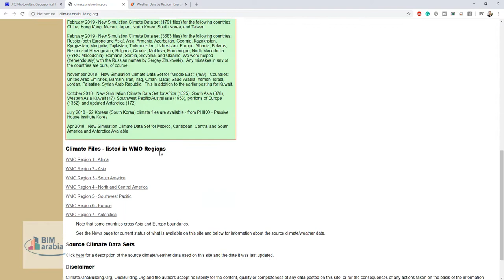free climate data for building performance simulation تحميل ملف المناخ لبلدك